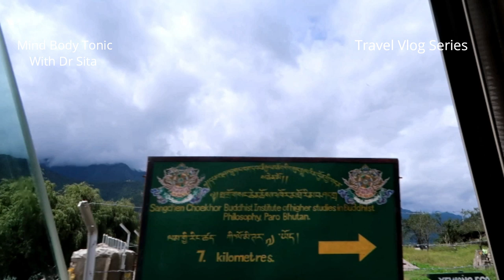Bhutan Vlog-2; A Memorable Visit To Sangchen Choekhor Monastery(With Eng Subtitles) |Mind Body Tonic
🌟 About Dr. Sita:
Dr. Sita, a renowned sexual health consultant, gynecologist, wellness coach, and educator guides you on a transformative path to total well-being. From physical and mental health to emotional and spiritual balance, Dr. Sita covers it all.

ഡോ. സീതയുടെ മൈൻഡ് ബോഡി കെയറിലേക്ക് സ്വാഗതം
🌟 ഡോ. സീതയെക്കുറിച്ച്:
പ്രശസ്ത ഗൈനക്കോളജിസ്റ്റും സെക്ഷ്വൽ മെഡിസിൻ പ്രാക്ടീഷണറും, വെൽനസ് കോച്ചും വിദ്യാഭ്യാസവിദഗ്ധയുമായ ഡോ. സീത നിങ്ങൾക്കായി ആരോഗ്യത്തിനായുള്ള വിപുലമായ പരിവർത്തനയാത്രയെ ക്ഷണിക്കുന്നു. ഇതിൽ ശാരീരിക, മാനസിക, വികാരപരവും ആത്മീയവുമായ എല്ലാ ഘടകങ്ങളും ഉൾപ്പെടുന്നു.

🌟 Discover More on Our Channels:
Dr. Sita’s Mind Body Care (Malayalam)

Stay updated with our regular content, offering insights on health, motivation, parenting, and more. Prioritize your wellness by joining our community!

For online consultations, WhatsApp our secretary at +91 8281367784.

Please do watch this Vlog and get a first hand experience of visiting this beautiful and mesmerizing place.